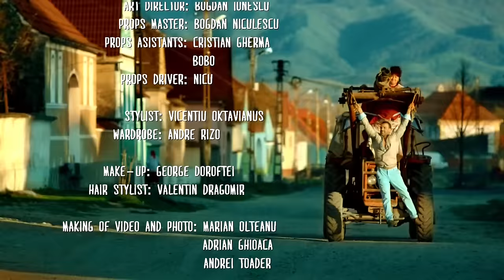Joe Ashkar - Jannou B Halaki [Official Music Video] (2014©) / جو اشقر - جنوا بحلاكي